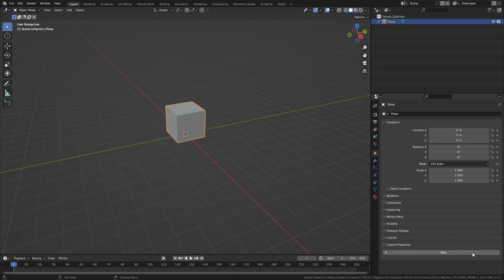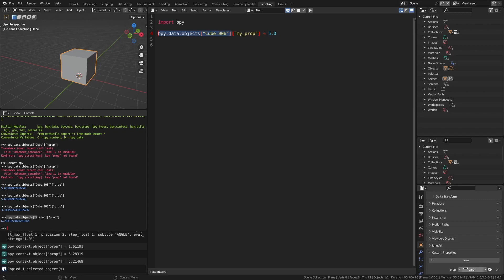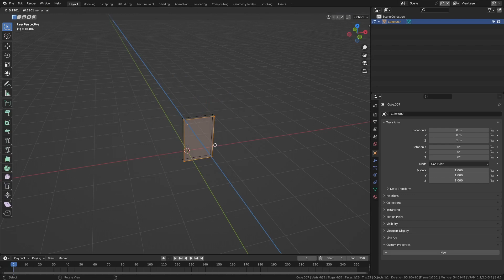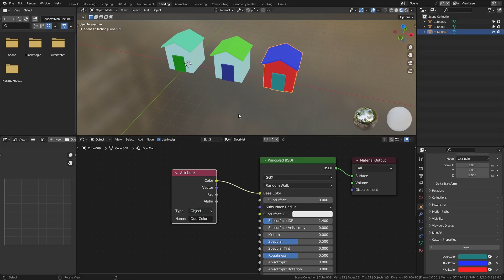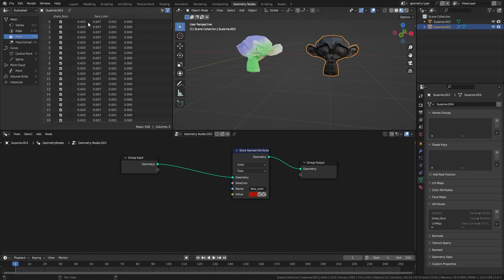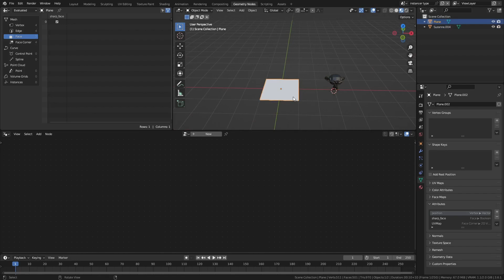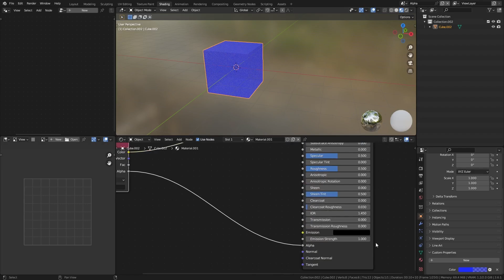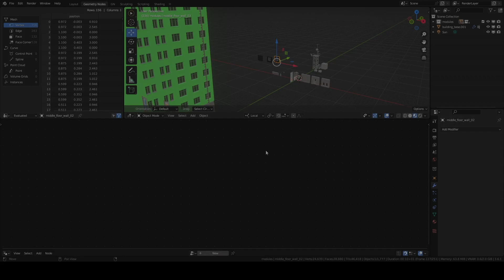Немногие знают про это фичу Blender [Custom Properties]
Прокачайте свой скилл шейдинга в Blender с Пользовательскими Свойствами (Custom Properties).
Пользовательские свойства служат для сохранения пользовательских данных во встроенных блоках данных Blender. Например, мы можем создать свойство, которое будет хранить внутри объекта информацию о цвете, затем мы эти данные используем в  шейдере, чтобы настроить внешний вид объекта. Это очень удобно, когда мы использум много копий объекта и нам нужно изменить шейдер для каждого из них, с данной функцией на не придется создавать для каждого объекта собственный материал. Также я покажу как с помощью системы Geometry Nodes записывать данные для элементов геометрии, которые будут использованы в шейдинге и многое другое.

Содержание:
0:00  Приветствие
0:40 Как создать/удалить пользовательские свойства
0:59 Настройка пользовательского свойства (объяснение параметров)
3:48 Практическое применение пользовательских свойств
4:07 Добавление объекту свойств, хранящее информацию о цвете
4:54 Разработка материалов с применением пользовательских свойств, сохраненныx в объекте (используем ноду Attriburte)
6:10 Разработка материалов с применением пользовательских свойств, сохраненныx в геометрии
6:40 Устанавливаем пользовательские свойства элементам геометрии с помощью Geometry Nodes
8:07 Использование  пользовательских свойств, сохраненныx во ViewLayer
8:50 Использование  пользовательских свойств, сокраненных у объекта, создающего дубликаты других объектов (тип Instancer)
9:50 Разработка комплексного материала с применением нескольких пользовательских свойст разных типов данных и их анимирование
11:13 О выводе Alpha ноды Attriburte
11:46 Пример из практики: Отделка здания панелями. Использование пользовательских свойст и Animation Nodes.
12:18 Пользовательские свойства с генераторами, реализованными на базе Geometry Nodes, на примере Buildify